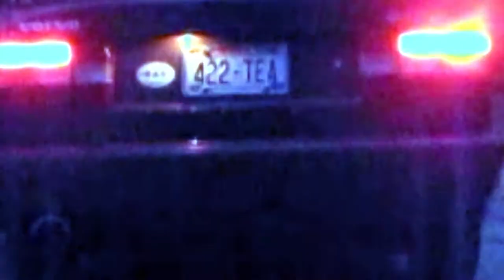Car Advertisement the movie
This video is about nothing. For second week challenge.